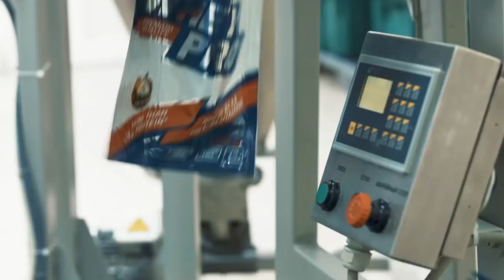Любой курс работает // Как я зарабатывал тренером 90 тысяч.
Любой курс работает  // Как я зарабатывал тренером